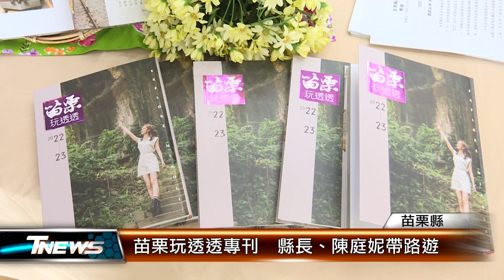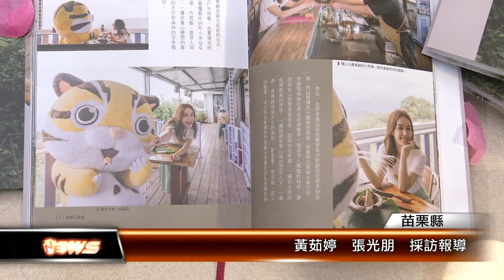苗栗玩透透專刊 縣長、陳庭妮帶路遊│T-NEWS聯播網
「苗栗玩透透」旅遊專刊發行至今17年，今年最新出版，特別邀請戲劇女神陳庭妮擔任代言人，和貓裏喵一同帶路走訪山、海美景。